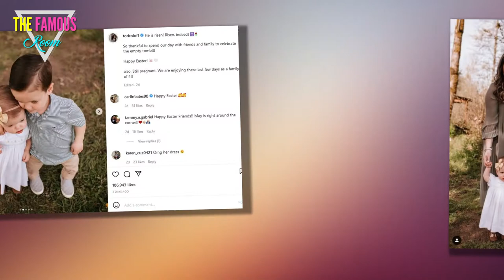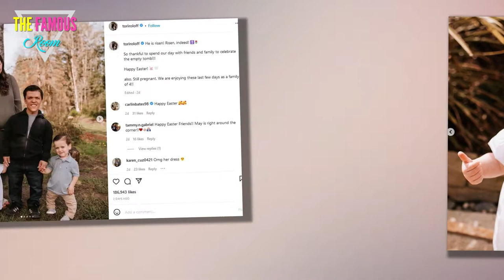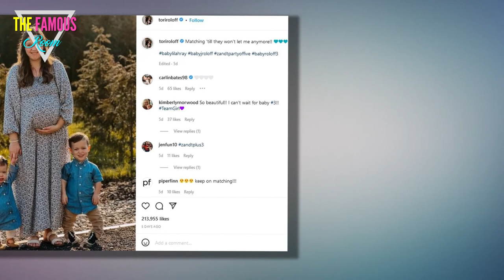Pregnant Tori Roloff shuts rumors she’s secretly given birth as she poses for family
LITTLE People, Big World star Tori Roloff has shut down rumors that she’s already given birth with new Easter photos of her with her baby bump. The pregnant 30-year-old revealed she’s expecting her little one to arrive any day now but is “enjoying” her time as a family of four for now. Tori celebrated Easter by taking some sweet family photos with her husband, Zach, and their kids Jackson, four, and Lilah, two. The first picture helped squash rumors that she’d already welcomed her third child. In the snap, she wore a long flowy dress with the outline of her baby bump popping through. Tori smiled as she held her bump with one hand her daughter’s hand with her other. Zach, 31, stood in front, hold one of Lilah’s hands and one of Jackson’s. The rest of the shots focused on the kids, with one showing the siblings sweetly standing with their arms around each other. Another saw the duo holding hands and smiling. The last picture was adorable snap of Lilah giving a thumbs up and wearing a pair of white sungl*/@#$%&*es, along with a headband with a bow on it. With th"